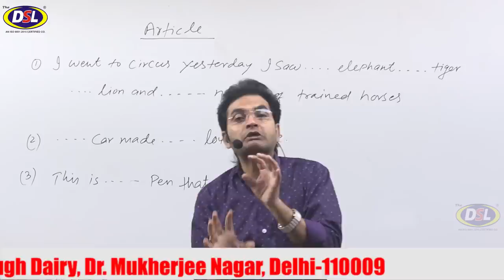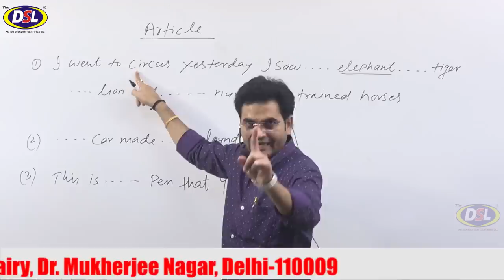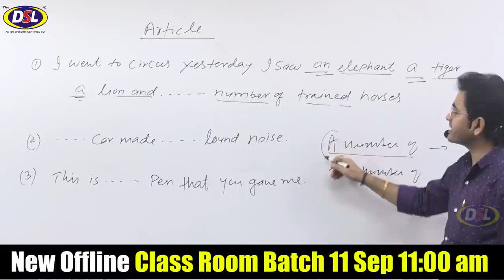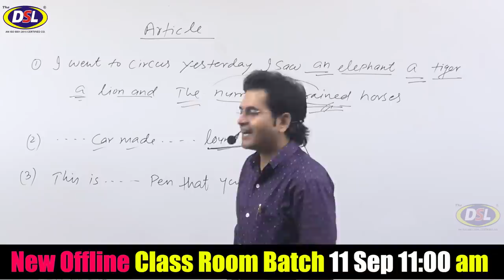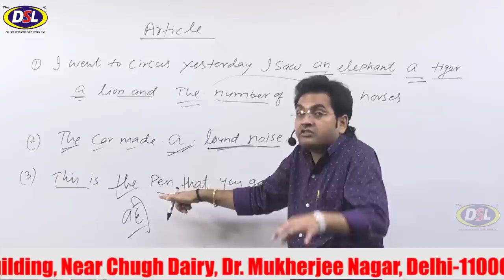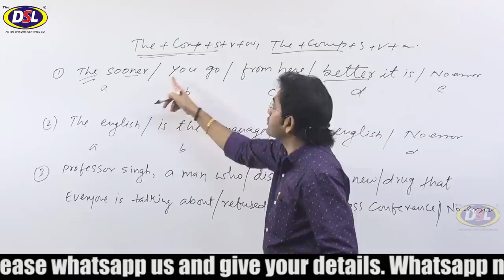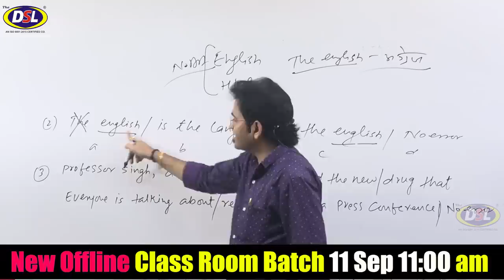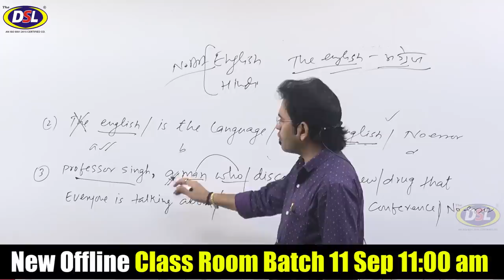इससे पहले Article ऐसे नहीं पढ़ा होगा|| (दुनिया का सबसे खतरनाक Concept) चुटकिओ में हल होगा सारे प्रश्न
In this video, we will discuss how to write and read an article in english using tips&tricks.

• English Grammar
• Objective English
• English Translation
• Doubt Class